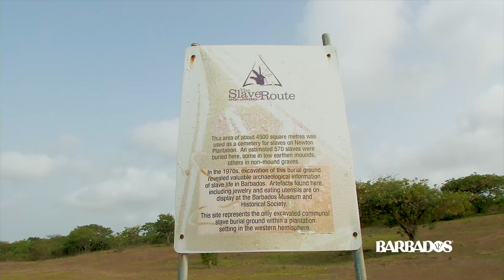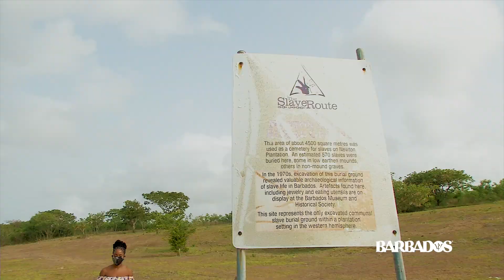Exploring and Understanding Newton Slave Burial Ground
Tune in as historian Kevin Farmer and Faith Callender take us to the Newton Slave Burial Ground - the only known excavated communal slave burial ground within a plantation setting in the western hemisphere.

While telling the history of the brutal plantation system and life for enslaved men and women, it also tells us more about our rich culture and the African influences that have been handed down from to us, from the way we talk, move and dress to the food we eat and even the churches we attend.

With interpretive plans on the way, this sacred site, located in Christ Church, is now a place where we as descendants can come back as free people and pay homage to them, and a safe space where we can come to terms with a traumatic past.